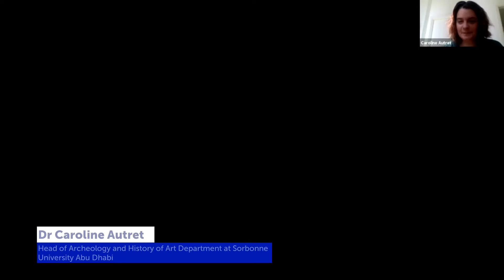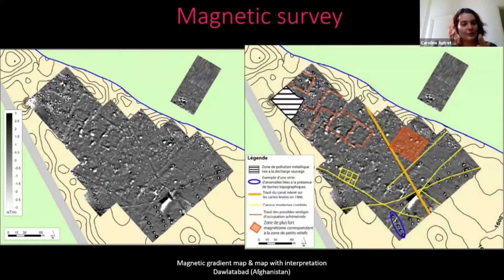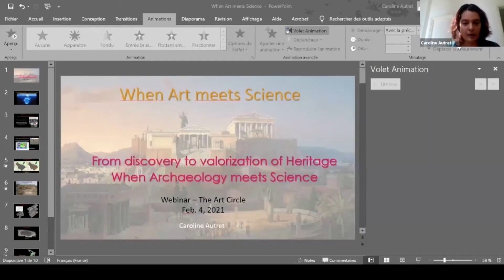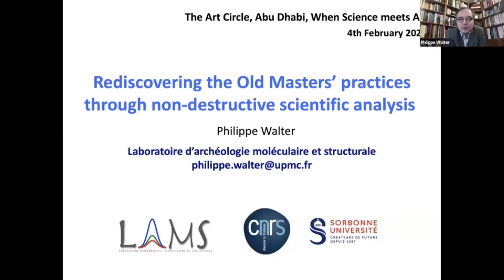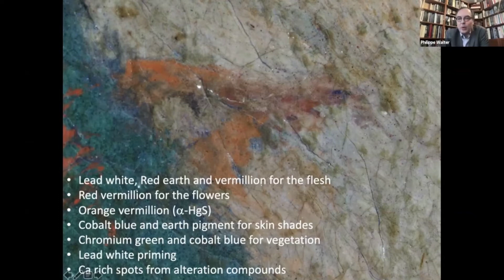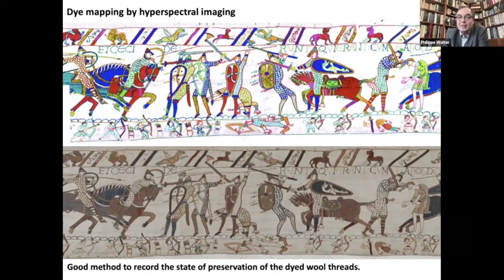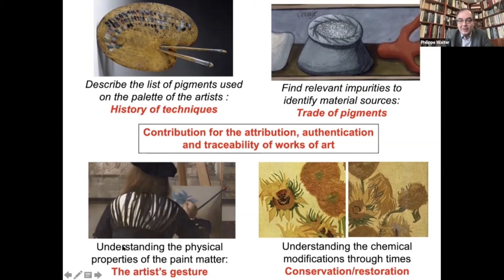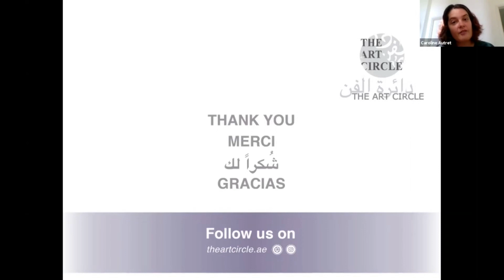The Art Circle Webinar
Watch "When Science Meets Art", a virtual talk with Sorbonne University Abu Dhabi.